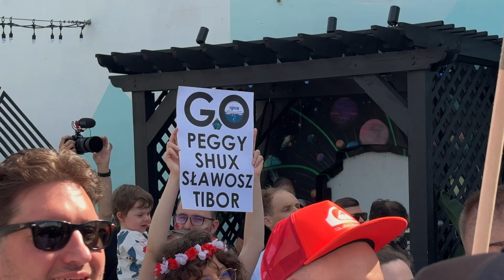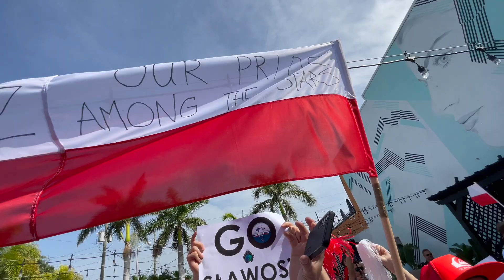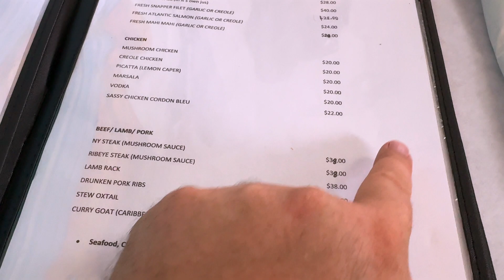🚀 Kulisy pożegnania Polskiego Astronauty przed misją AX-4 🚀 | Nocny start rakiety Starlink 🌌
[PL] 🇵🇱 To był wyjątkowy dzień – pełen emocji i pożegnań.
Żegnamy Sławosza Uznańskiego–Wiśniewskiego – mojego brata i pierwszego Polaka XXI wieku, który poleci na Międzynarodową Stację Kosmiczną w ramach misji AX-4.

Towarzyszymy mu w jego ostatnich dniach przed startem – w gronie bliskich, przyjaciół i innych astronautów (Shux 🇮🇳 i Tibor 🇭🇺).

A wieczorem… zabieramy Was na nocny start rakiety Starlink – kosmiczne emocje do samego końca!

🎥 Ten vlog to zapis dnia, którego nigdy nie zapomnimy.

[EN] 🇬🇧 It was a special day – full of emotions and farewells.

We say goodbye to Sławosz Uznanski–Wiśniewski – my brother and the first Pole of the 21st century to fly to the International Space Station as part of the AX-4 mission.

We accompany him in his last days before the launch – in the company of his loved ones, friends and other astronauts (Shux 🇮🇳 and Tibor 🇭🇺).

In the evening… we take you to the night launch of the Starlink rocket – cosmic emotions until the very end!

🎥 This vlog is a record of a day we will never forget.

Rodziały:
0:00 Intro
0:26 Vlog

SEO:
Sławosz Uznanski
polski astronauta
AX-4
AX4 mission
Axiom Space
astronauta ESA
lot na ISS
Sławosz Uznanski AX-4
Starlink launch
rakieta SpaceX
Falcon 9
rakieta Falcon 9
start rakiety
Kennedy Space Center
astronaut training
kosmos 2025
ESA astronauta
Axiom Mission 4
Starlink night launch
SpaceX launch